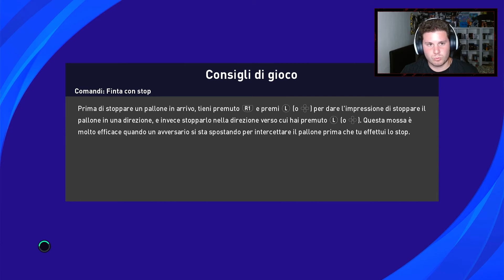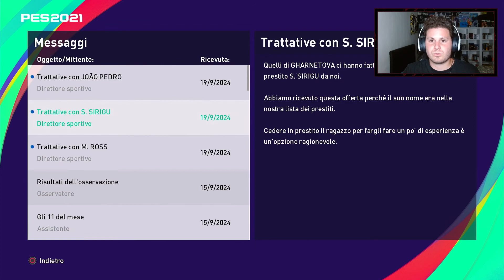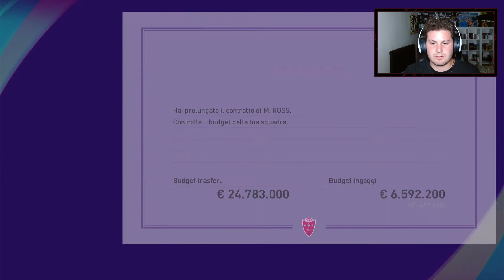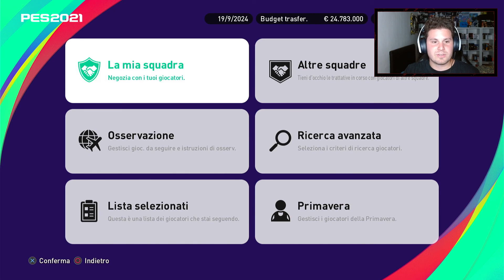Debutto in Champions League | Efootball Pes 2021 Master League Monza Gameplay ITA (#105)